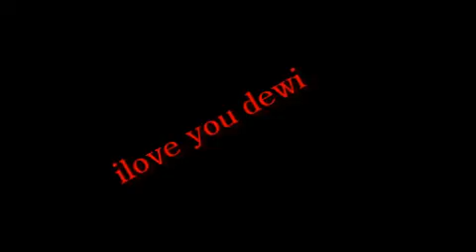sondehberat kehilanganmu cyank